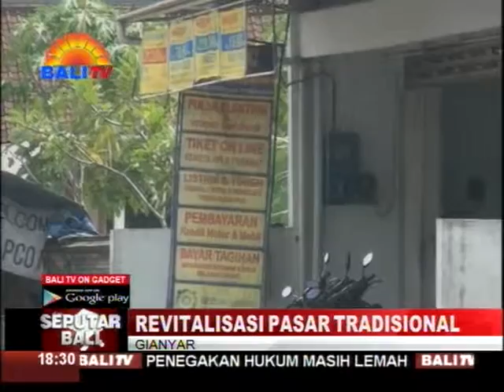SEGERA REVITALISASI PASAR TRADISIONAL